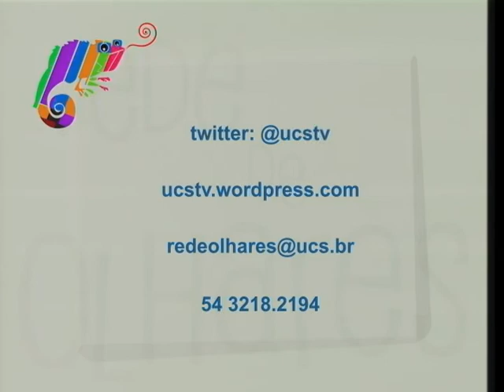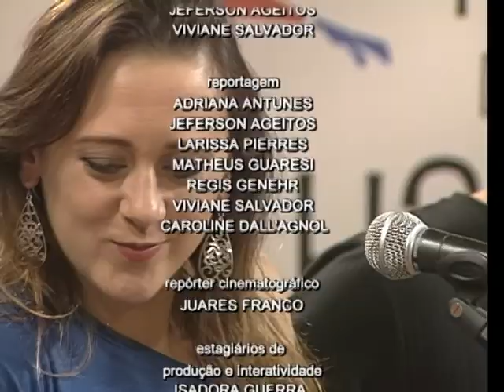Rede de Olhares - 09/05/2012 - Exército dos solteiros (Compacto)